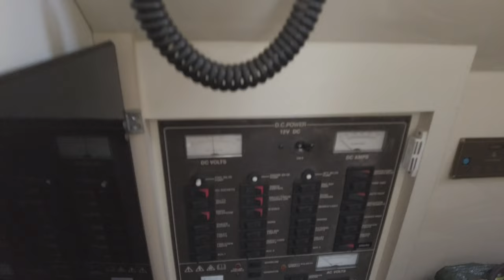Gran Canaria Boat Trip Puerto de Morgan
Boat trip in Gran Canaria in Puerto de Morgan. The boat had a crew of 2 and it was a great trip over 4 hours with lunch too!